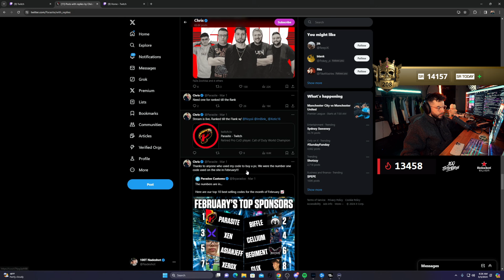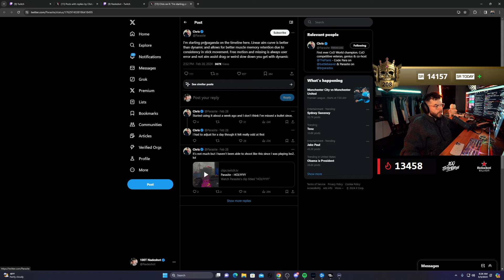Nadeshot speaks on the NEW Linear Controller settings hype